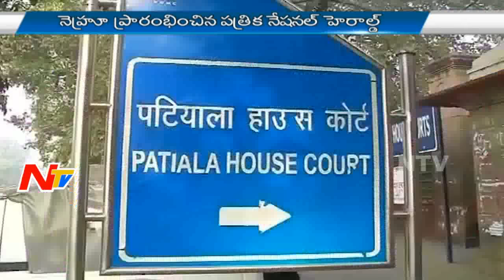Reasons Behind National Herald Newspaper Case | Story Board | Part 03